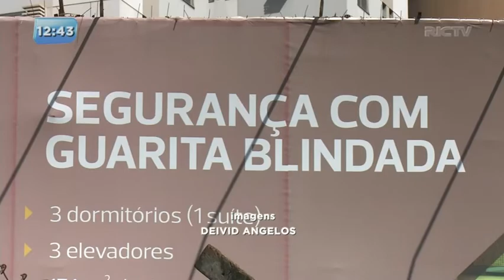Moradores da Gleba Palhano e bairros vizinhos estão apavorados com onda de crimes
A onda de crimes tem feito o Conselho dos Condomínios da Gleba Palhano repensar alternativas para frear a bandidagem. A ideia é levar o sistema moderno de segurança dos condomínios para as ruas da cidade. Os moradores terão que custear a instalação de câmeras de segurança por todo o bairro que serão monitorados pela Guarda Municipal.